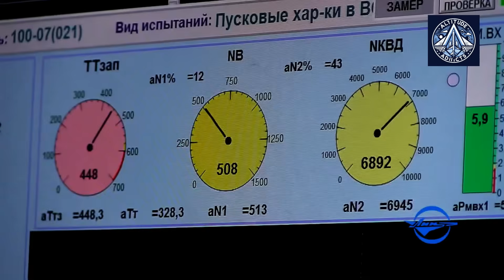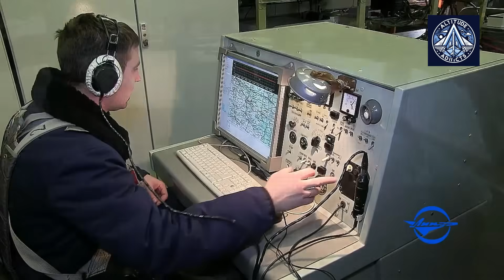Can Russia’s PD-14 Engine Save Soviet-Era Aircraft Like the Il-96 & Tu-154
Aviation fans dream of re-engining Soviet-era jets like the Il-96 and Tu-154 with Russia’s advanced PD-14 engine. But are these upgrades worth it, or are these planes too outdated to save? We break down the economics, performance, and real-world challenges of modernizing Cold War-era aircraft—and why Russia might be better off focusing on new designs instead.